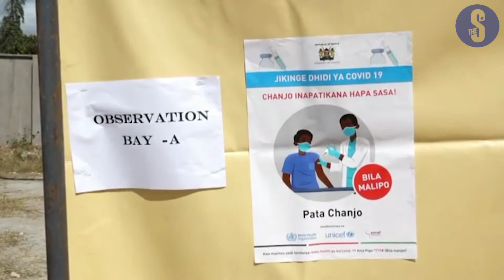Malindi to welcome tourists as Kenya is off the UK Red list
Kilifi residents and tourism stakeholders have praised the United Kingdom for removing Kenya from its Covid Red List, opening the way for a surge in holiday tourists.